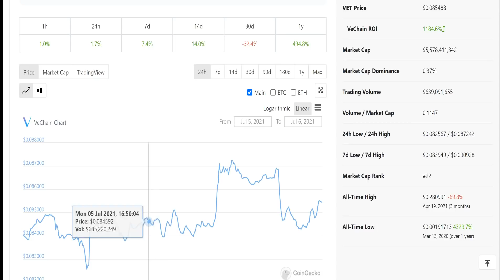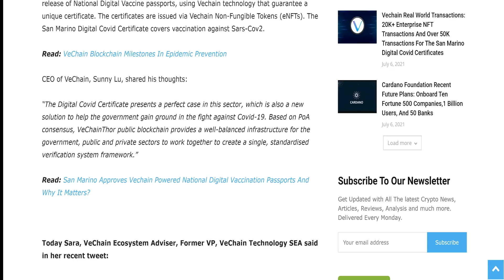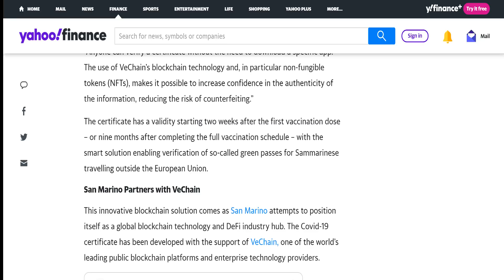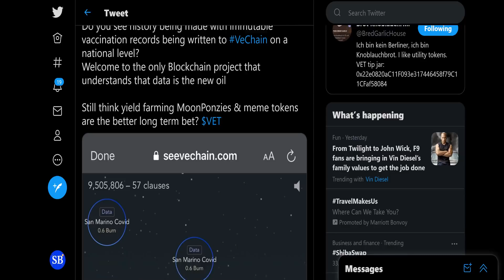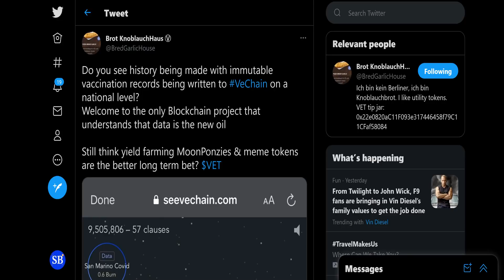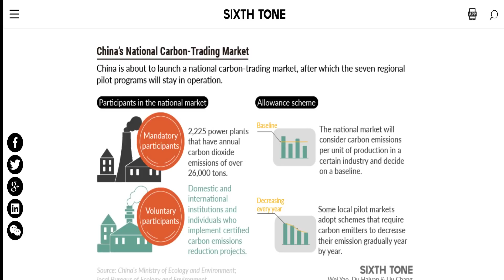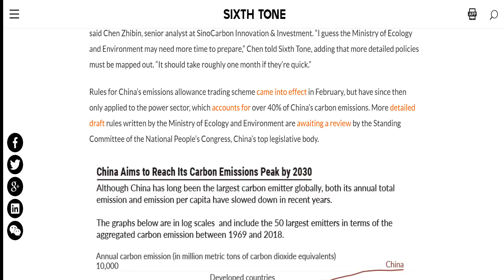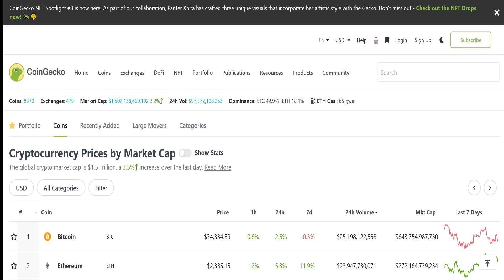VeChain Main Net EXPLODING With NFT Transactions VET Partner San Marino Is Just The BEGINNING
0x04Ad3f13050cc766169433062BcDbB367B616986